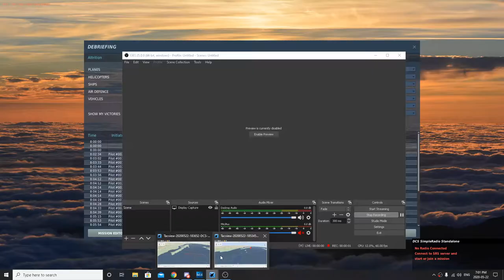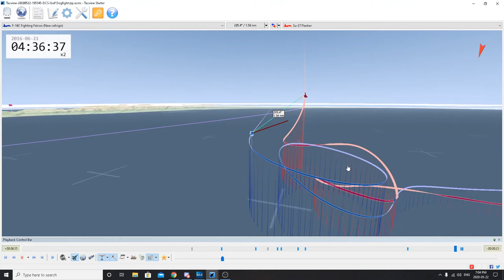F-16 verus 2 x Su27 on Excellent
Just trying to see if I can take out more than one aircraft being outmatched at start of the fight.